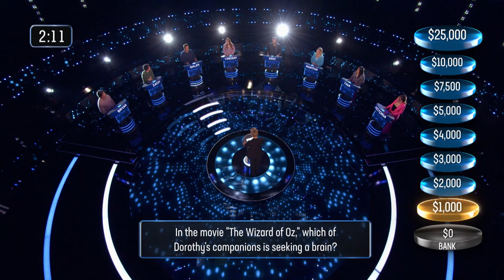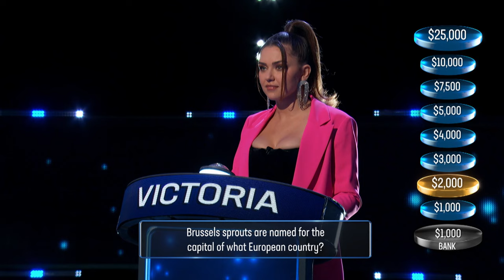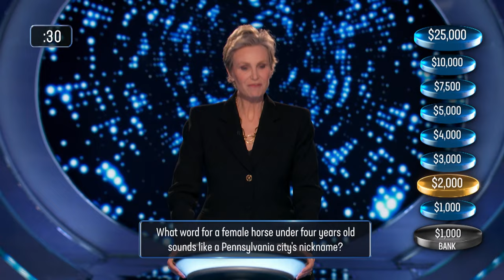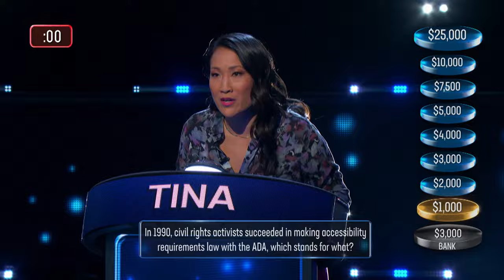Host Jane Lynch Dramatically Welcomes Day of our Lives Cast Members to Play | Weakest Link | NBC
Host Jane Lynch plays a round of Weakest Link with Days of our Lives castmates.

Watch Weakest Link Tuesdays at 9/8c on NBC and streaming on Peacock.

Find Weakest Link trailers, full episode highlights, previews, promos, clips, and digital exclusives here.

ABOUT WEAKEST LINK
Jane Lynch hosts the return of the British import and international game show phenomenon "Weakest Link." In each episode, eight contestants enter the studio as total strangers but must work together to bank the maximum amount of prize money available in each round. The contestants take turns to answer general knowledge questions to build chains of correct answers. Consecutive correct answers greatly increase the value of the chain, while incorrect answers break the chain and force the contestants to start over on the lowest rung with the smallest amount of money. At the end of each round, contestants vote to eliminate the fellow contestant they consider to be the "Weakest Link" in the chain. The contestant who receives the highest number of votes leaves the game as Jane declares the iconic phrase, "You are the Weakest Link. Goodbye."